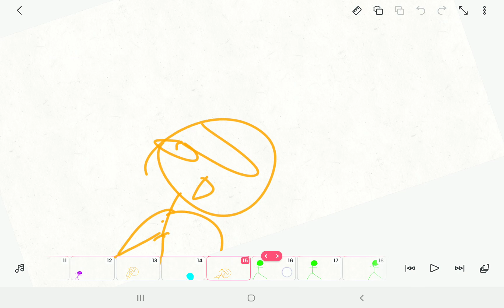MEOW ft:alan becker meme loud noise in end